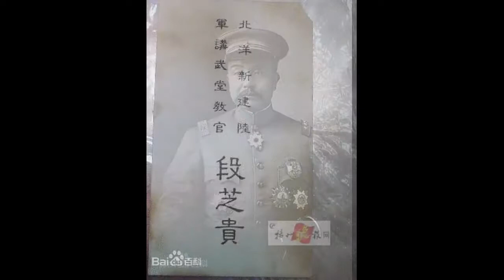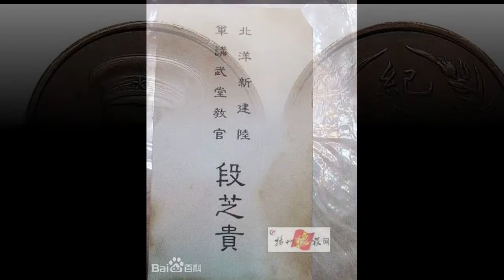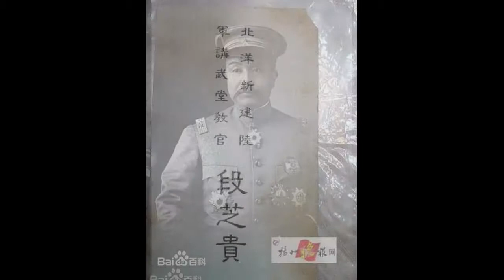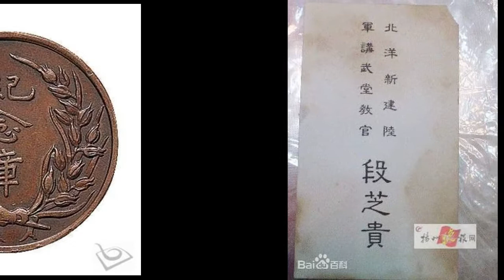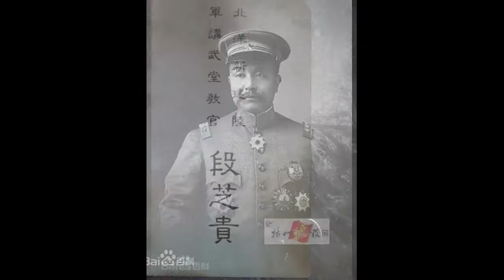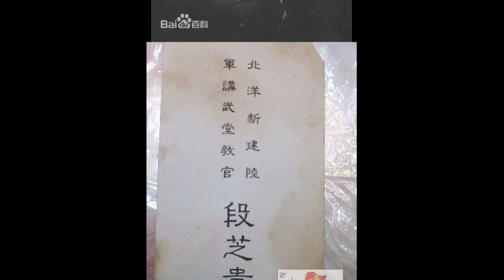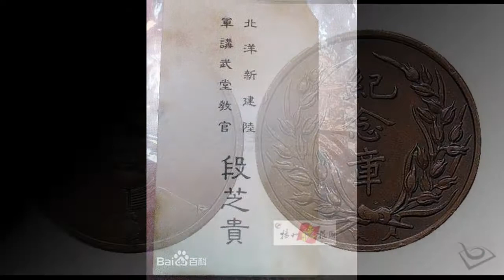段芝贵 下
皮条军阀